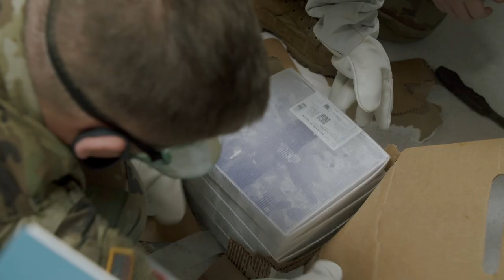West Virginia National Guard receives COVID-19 Vaccine for distribution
The West Virginia National Guard receives the first shipment of the COVID-19 vaccine in Morgantown, WV. (Video by Sgt. Davis Rohrer)